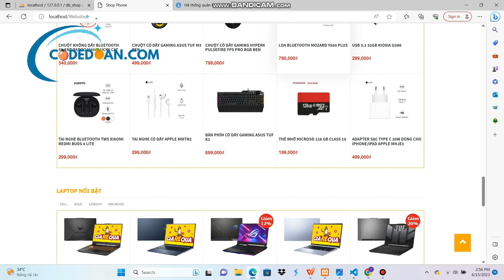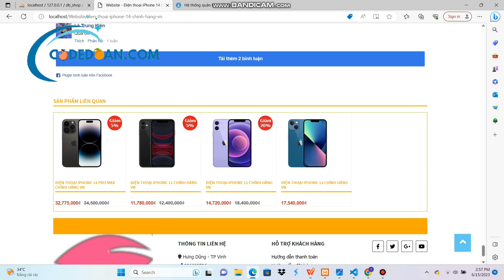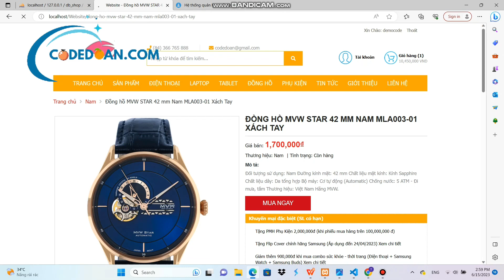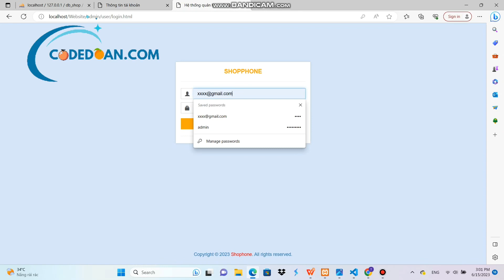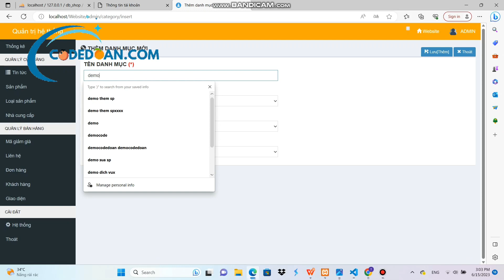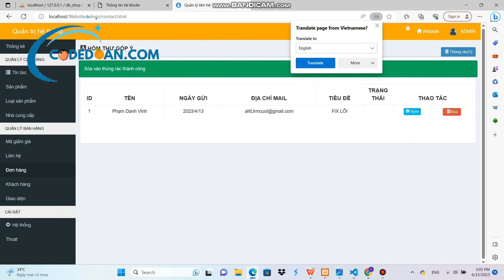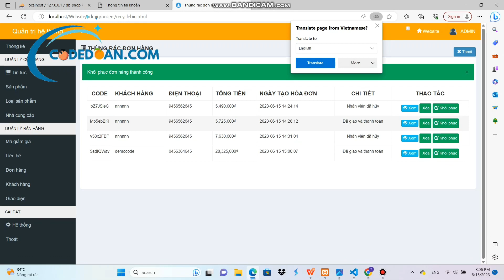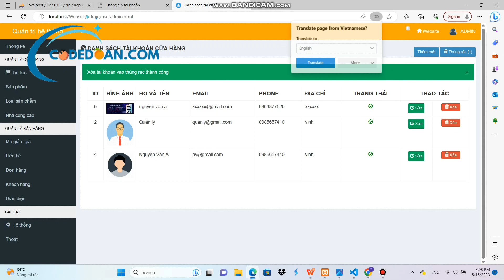Bảo vệ đồ án tốt nghiệp - website quản lý bán hàng PHP - full báo cáo và slide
Sàn giao dịch chia sẻ mã nguồn hàng đầu cho lập trình viên
👉👉👉👉Quyền lợi khi mua code: Sẽ có sẵn báo cáo ✅(tùy project)
✅1 Được hỗ trợ cài đặt 100% không tính phí (hỗ trợ qua video và teamview – ultraview)
✅2 Nếu code bị lỗi bên mình sẽ hỗ trợ bù cho bạn code mới với giá trị tương đương code cũ
ác chức năng chính gồm có: đầy đủ các chức năng cơ bản đến nâng cao như video demo 100% không chỉnh sửa, phù hợp cho đồ án và tốt nghiệp
Công nghệ sử dụng: PHP thuần, mysql, html, css, js
Các chức năng chính gồm có:
-Phân quyền: khách hàng, nhân viên và admin
Khách hàng:
-Đăng ký
-Đăng nhập / Xuất
-Xem sản phẩm
-Thêm xóa sửa giỏ hàng
– Đặt hàng thanh toán
-Sản phẩm hot, sản phẩm bán chạy
-Gợi ý sản phẩm
Đọc tin tức
-Tìm kiếm sản phẩm
-Đổi mật khẩu
-Lịch sử đặt hàng
-Xem trạng thái đơn hàng
-In ra hóa đơn
-Xem sản phẩm theo danh mục
-Sản phẩm hết hàng và còn hàng
-Bình luận sản phẩm

Đối với Admin và nhân viên
-Thêm xóa  sửa khôi phục Tin tức
-Thêm xóa  sửa khôi phục sản phẩm
-Nhập hàng
-Ngừng kinh doanh sản phẩm
-Thêm xóa  sửa khôi phục loại sản phẩm
-Thêm xóa  sửa khôi phục nhà cung cấp
-Quản lý khách hàng
–Thêm xóa  sửa khôi phục Banner
-Duyệt trạng thái đơn hàng
-In đơn hàng
-Xem chi tiết sản phẩm khách đặt hàng
-Giảm giá sản phẩm
-Thêm xóa  sửa khôi phục tài khoản nhân viên
-Thống kê biểu dồ doanh thu từng tháng
-Thống kê số tiền doanh thu thwo từng tháng
Đối với nhân viên: hạn chế 1 số chức năng so với admin
Chức năng hạn chế:
-Chưa sử dụng seasion nên sau một thời gian ngắn user cần đăng nhập lại tài khoản